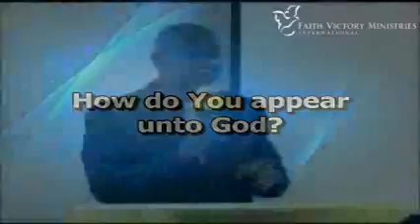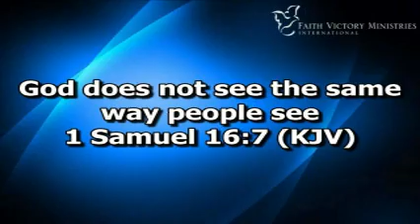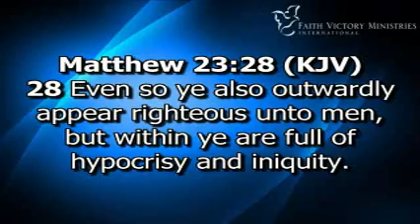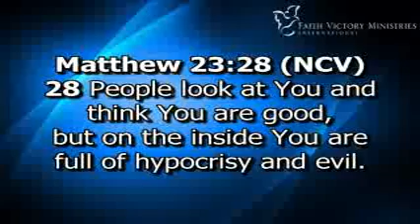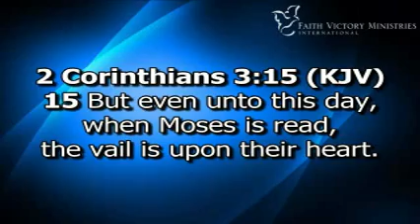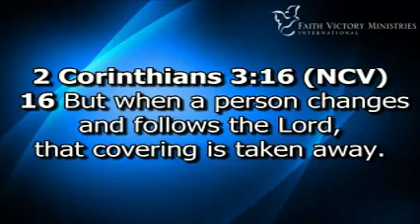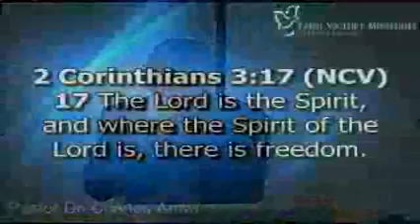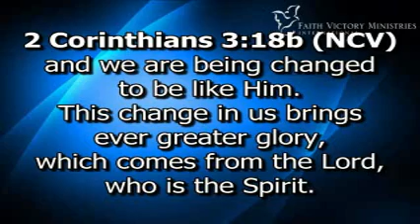How do you appear unto God